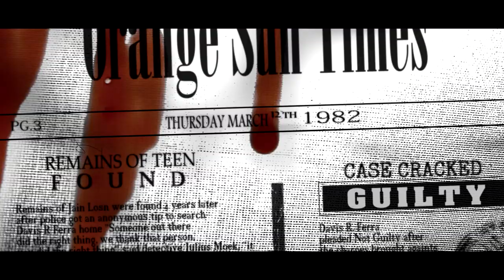Case Cracked: Scared Silent